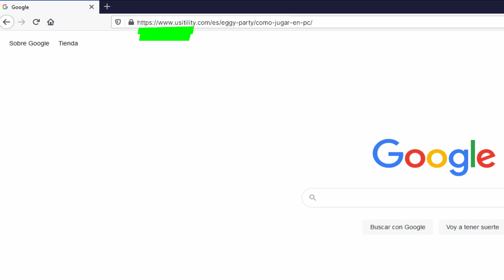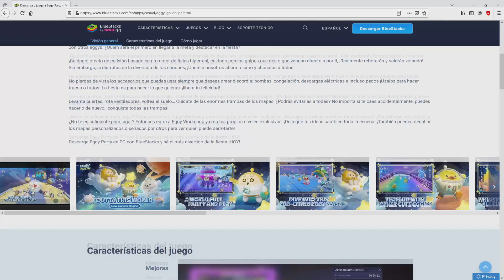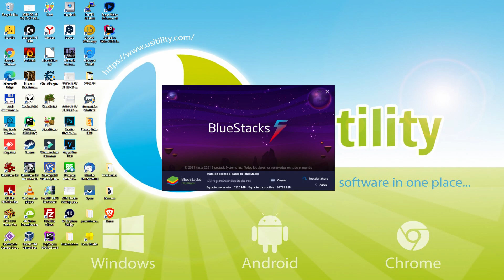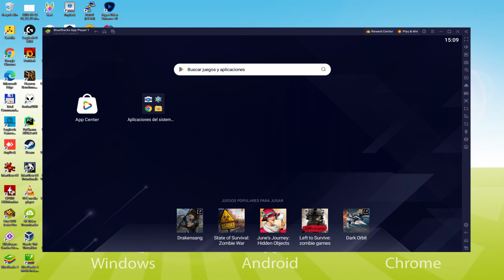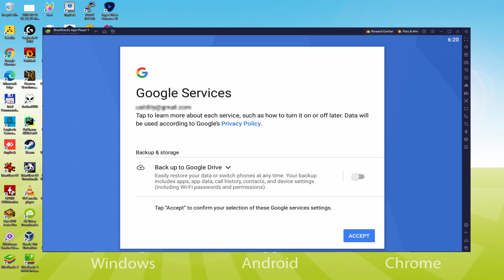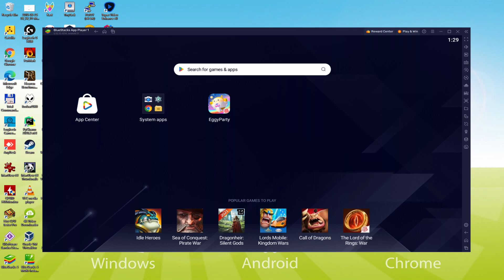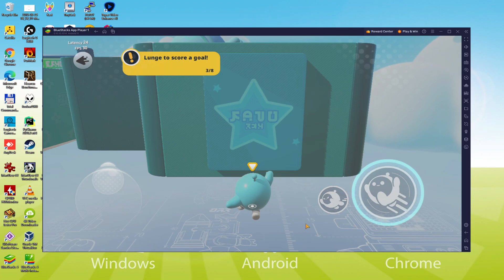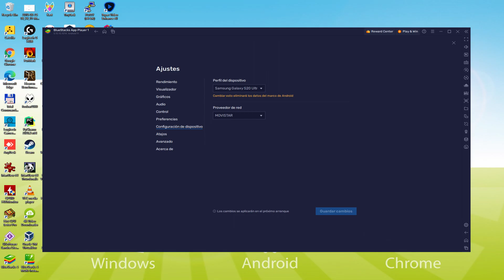🎮 Cómo JUGAR [ Eggy Party ] en PC ▶ DESCARGAR e INSTALAR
Cómo jugar Eggy Party en PC Descargar ▶ Windows 10/11/7/8

Aquí están las instrucciones:

2) Haz clic en Descargar Eggy Party para PC
3) Ejecutar el instalador descargado
4) Aceptar los permisos de Windows para ejecutar el instalador
5) Haz clic en "Instalar ahora"
6) Iniciar sesión en Google Play
7) Si la instalación del juego no se lanza automáticamente, haz clic en el icono Eggy Party del escritorio de BlueStacks
8) Haz clic en el botón "Saltar" en la ventana "Completar la configuración de la cuenta".
9) Haz clic en el botón "Instalar".
10) Haz clic en "Abrir" y disfruta del Eggy Party en tu PC

Si quieres descargar Eggy Party en el PC es muy fácil. Haz clic en el enlace de arriba y sigue las instrucciones del vídeo. BlueStacks, el emulador de Android, se instalará en tu PC para que puedas jugar fácilmente en tu ordenador.

Eggy Party es un juego para móvil, pero puedes descargarlo y jugarlo en el PC en unos pocos minutos.

00:00 Introducción
00:27 Ir al sitio web de BlueStacks
01:16 Descargar Eggy Party en nuestro PC con Windows
01:29 Iniciar el instalador de Eggy Party
01:46 Personalizar la instalación y cambiar el directorio de instalación
02:15 Instalar Eggy Party en tu PC
03:23 Cómo lanzar BlueStacks desde el escritorio de Windows
03:59 Iniciar sesión en Google Play
04:53 Aceptar las condiciones del servicio de Google
05:01 Crear una copia de seguridad en Google Drive de tu dispositivo emulado
05:16 Ir al escritorio de BlueStacks
05:26 Instalar Eggy Party en el emulador BlueStacks
06:03 Iniciar Eggy Party directamente desde BlueStacks
06:17 Cómo ajustar el volumen de Eggy Party
06:36 Cómo maximizar la pantalla del emulador
06:47 Cómo jugar a pantalla completa
07:02 Personalizar las opciones del teclado de BlueStacks
07:22 Cómo cambiar el idioma del juego y del emulador
07:58 Recibir el correo electrónico de un nuevo dispositivo conectado a su cuenta de Google
08:36 Adiós y saludos